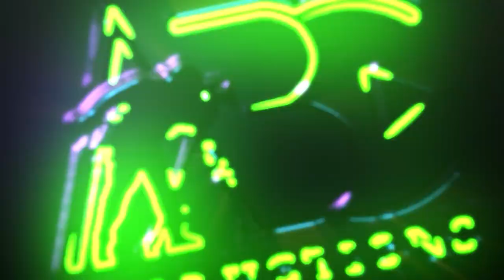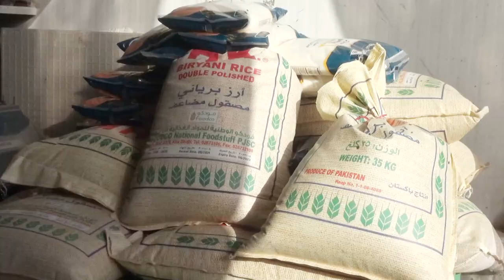Mr Akhtar Malik CEO of SHAH PUR FOODSTUFF TRADING L L C